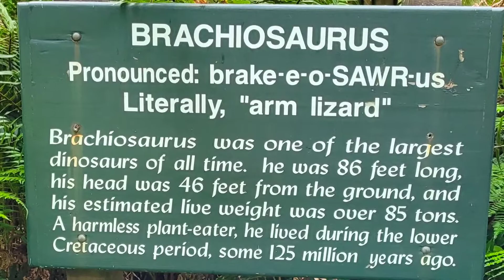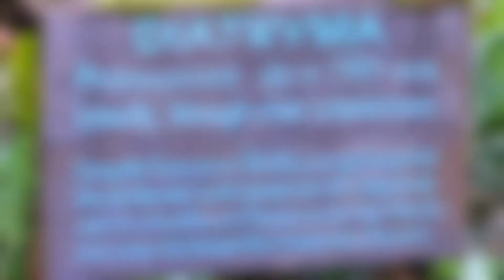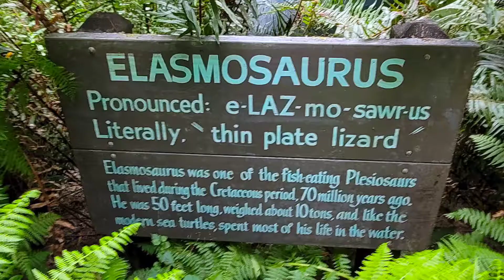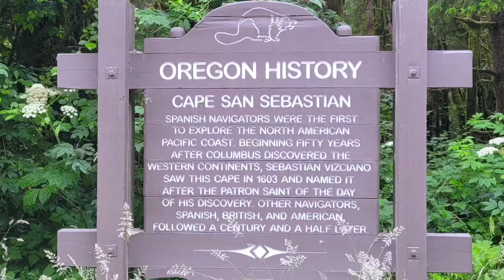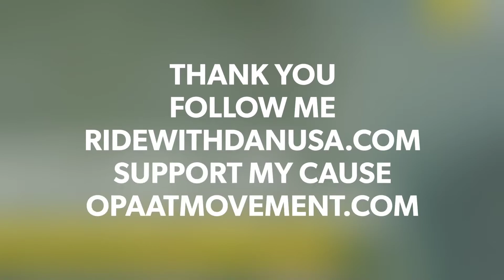JUST CAN'T GET COMFORTABLE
I slept rough and I felt it in the morning. I thought I tried to repeat yesterday with the medication without success. I stopped to check out the Prehistoric Gardens and the life-size recreated Dinosaurs. This video will be great for the kiddos but really everyone because there is always something to learn. I ran into Dan and Ian again and had lunch with them at Gold Beach BBQ. They set me up with the Dirty Fries with a delicious peanut butter sauce on top! Yummy! After lunch I hit the food coma wall and found a spot off the road to nap before mustering the energy to get to camp. It was a tough day, I just couldn't seem to find that comfortable spot. Enjoy!